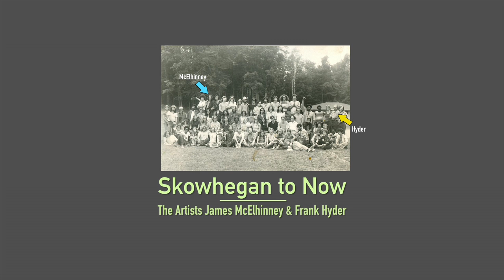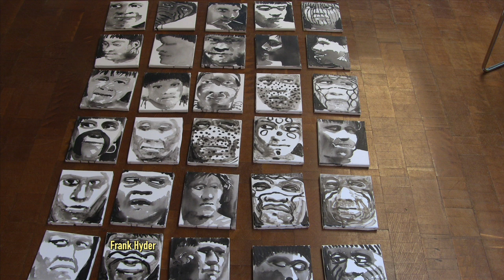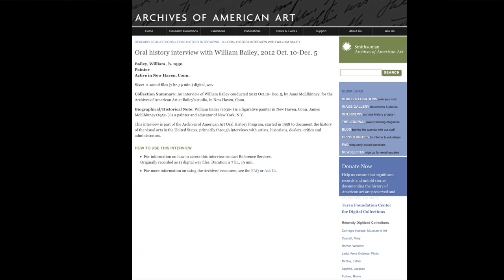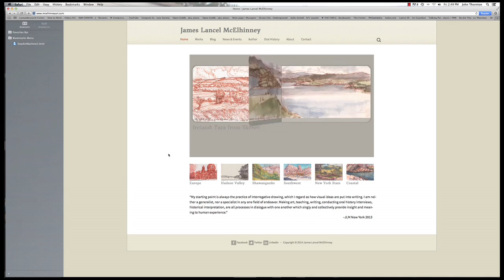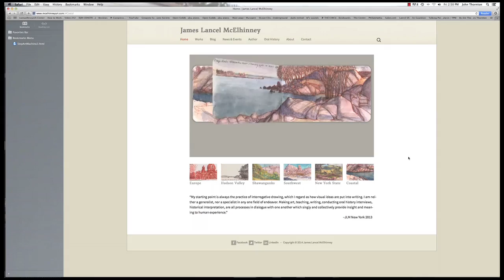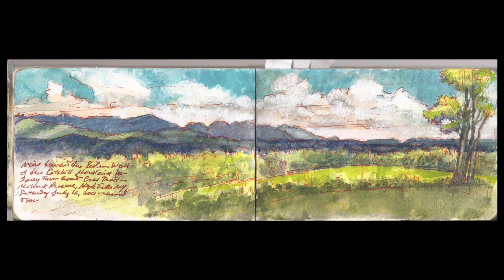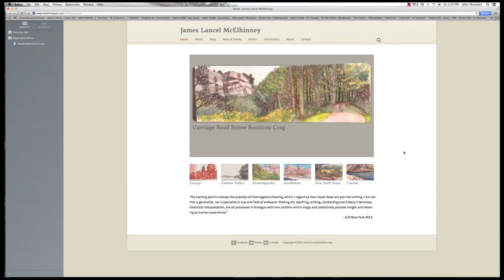Skowhegan to Now: The Artists James McElhinney & Frank Hyder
The artists James McElhinney and Frank Hyder first became friends in 1973 when they were accepted into the Skowhegan School of Painting & Sculpture, a prestigious program for emerging artists which numbers Alex Katz, Ellsworth Kelly,  Nancy Graves, and Janet Fish as alumni.

I recently  filmed a conversation between these two now mature artists as they reminisced and discussed how their artistic lives have evolved since that seminal experience in Maine.